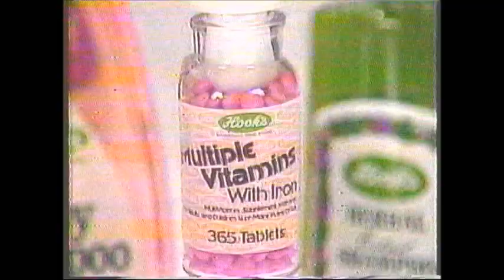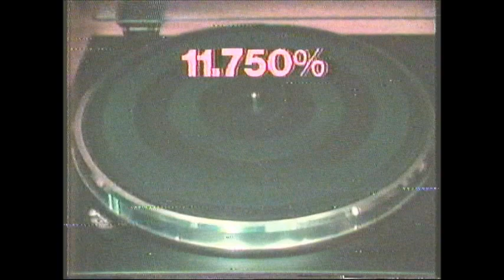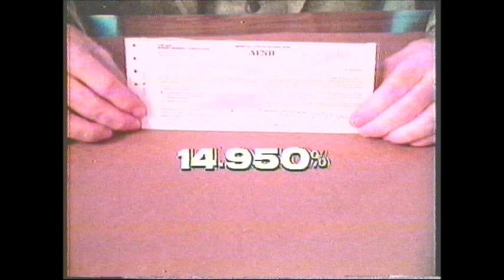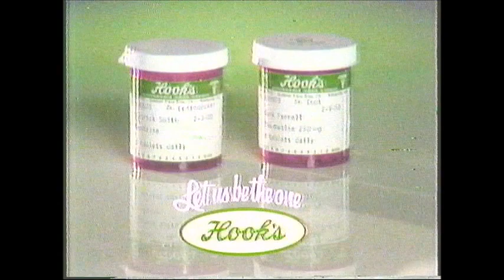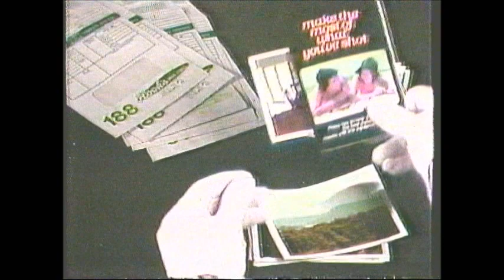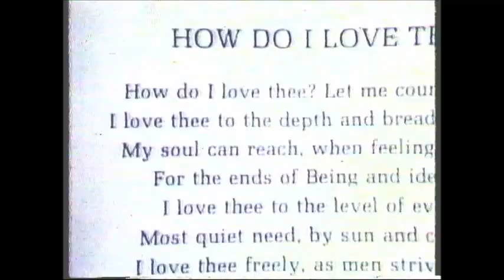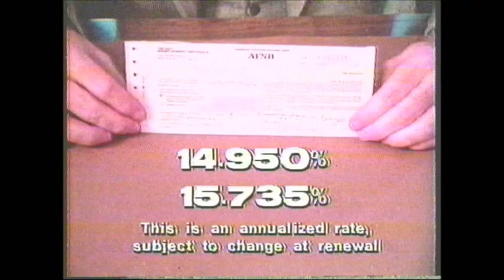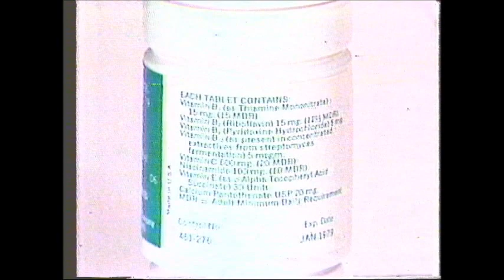1980 IHSAA Semi State Game From Hinkle Fieldhouse - Connersville vs Broad Ripple